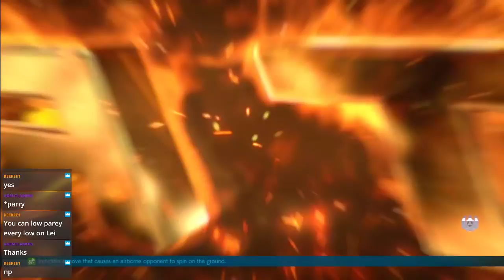Tekken 7 Melku44 (Lei) vs JavaStout (Kazuya)